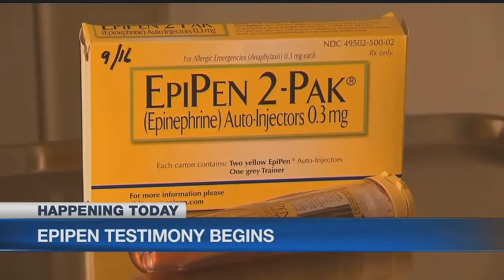Mylan CEO to testify over EpiPen price hike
The CEO of Mylan, the company responsible for the high cost of EpiPens, is expected to speak to lawmakers Wednesday.&nbsp;